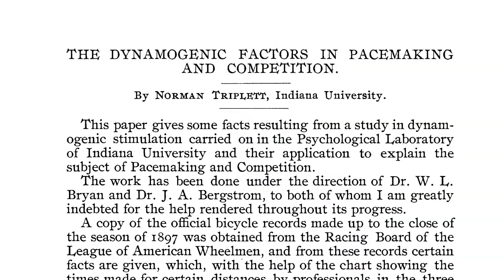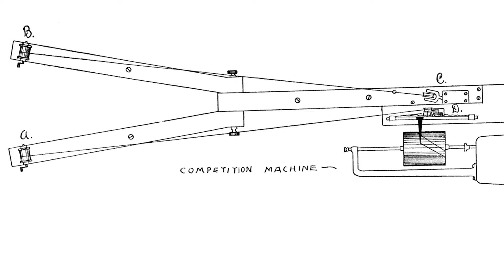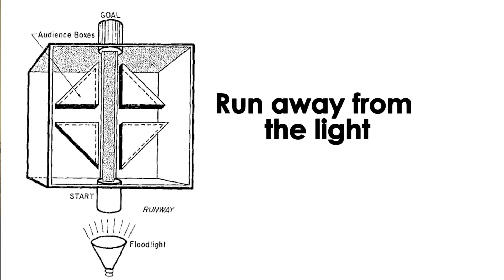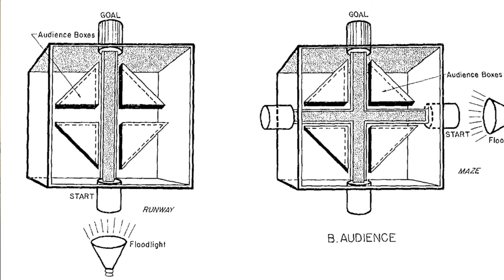Social Facilitation, Social Inhibition, and how they can help you be successful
Today we discuss the science behind social facilitation, inhibition, and arousal - and why they might make the difference between success and failure.